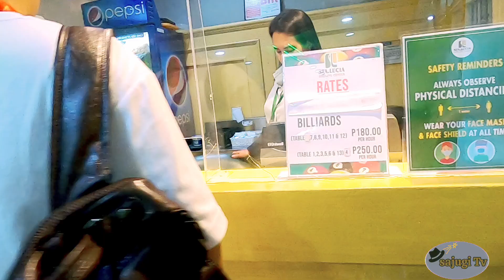Place to Relax😉 Play Bowling and Billiard 🇵🇭/sajugi Tv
Dito lang Pala mag palipas Ng Oras..
sajugi Tv🎭